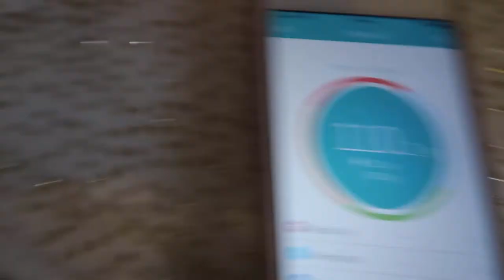FITMAS WEEK 9 - TIME TO SMASH IT!! 💪🏼🙅🏻‍♀️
FITMAS WEIGHT LOSS STATS:
START WEIGHT: 111.7KG
HIGHEST WEIGHT:112.1KG
CURRENT: 110.2KG

WeightLossMama100

Kelly Vegan

6-12 George Street
Cranbourne VIC 3977
Australia